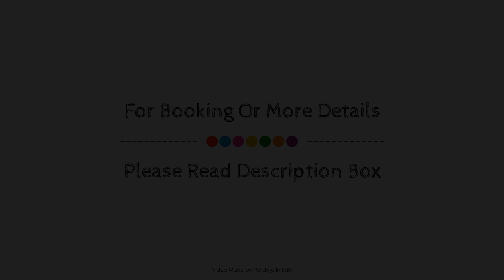Anthony Guesthouse, Rome, Italy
Searching For
1. Anthony Guesthouse - Rome
2. Anthony Guesthouse - Rome Virtual Tour
3. Anthony Guesthouse - Rome Rooms
4. Anthony Guesthouse - Rome Amenities
5. Anthony Guesthouse - Rome Videos
6. Anthony Guesthouse - Rome Offers
7. Anthony Guesthouse - Rome Deals
Audio Credit:
Track Title: Blank Slate
Artist: VYEN